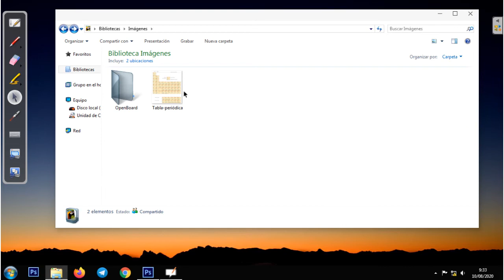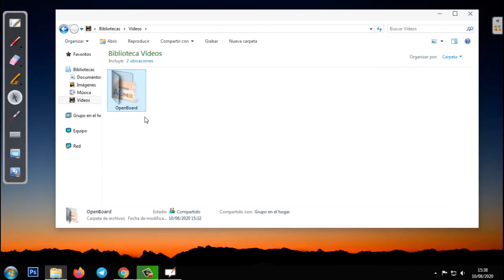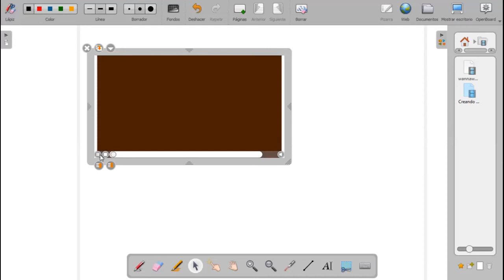¿Cómo insertar imágenes, vídeos y música en OpenBoard?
La carpeta "Imágenes" proporciona acceso a nuestra biblioteca de imágenes de OpenBoard. Durante la primera
instalación,
el programa crea automáticamente una carpeta "OpenBoard" en la carpeta de imágenes de nuestro ordenador personal. Podemos usar esta carpeta directamente para agregar o eliminar imágenes sin utilizar OpenBoard.

Para agregar vídeos y música, seguimos el mismo procedimiento, aunque usamos las carpetas Vídeos y Música, respectivamente.

▷ Google Classroom
▷ Google Drive y sus aplicaciones integradas
▷ Genially
▷ Canva
▷ Piktochart
▷ Quizizz
▷ OpenBoard